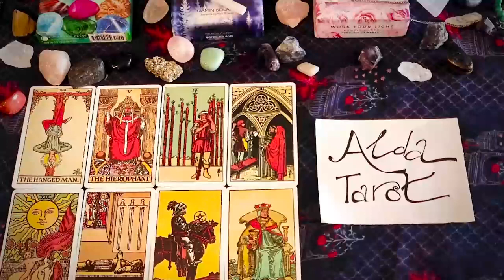Aries 🔥 Awaiting a finality & a risk that brings BIG change...